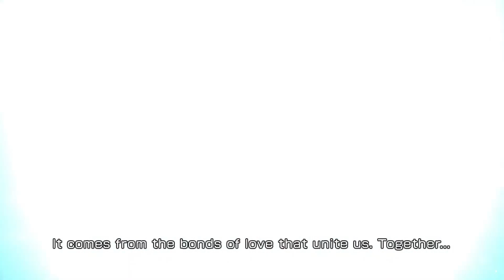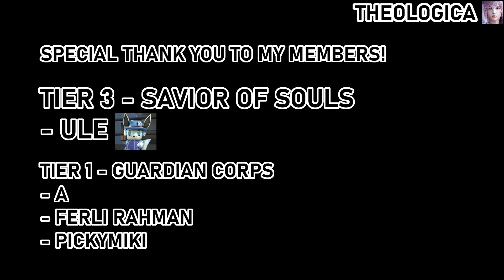No Boss Turns & No Friend Support | Cray Claw Raid SHINRYU | Lithely Bends the Tail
Tanky boss with quite the annoying stalling mechanics!

Snowverflowing the Cloud of Darkness

With a native 40% (!!) BRV Retain, CoD is a premium Snowverflow unit! Iroha is no longer needed, and we can focus solely on Max BRV and Gained BRV Overflow!

I'd recommend equipping Raines LDCA on CoD, then two Snowverflow-focused CAs on the other characters: Lilisette, Rem, Freya, Laguna (these ones have HP DMG Up) -- then only go for Porom or Cait Sith if CoD is having trouble activating Snowverflow.

Fight Breakdown

HP @ 85M each

Threshold Mechanics:
At 79% and 19%, gain a yellow aura. Reduce HP DMG Taken by 200%, and gain 2% Max HP HP Regen (1.7M HP) after every ally and enemy action. Cancel by delaying. Triggered individually.

Force Effects: lower party's turn rate, increase boss SPD.
Effect increases as gauge fills.

Force Ability: Shake Off++ (no damage, but delays party)
Force Time Effects: BRV DMG, HP DMG, and Turn Rate Up by 50%

Force Weakness: use an FR ability that delays enemy turn
(only cancels enemy Force Time)

Bring a delayer! We have many delayer and delay calls: Seymour, Selphie, Ramza, Cloud, Seifer, Quistis, DKC, and many others. Brothers summon can also be used to cancel the yellow aura!

Other notable aspect is that the boss DOES NOT HAVE AN AOE ATTACK! Everything is single target. The fight becomes this somewhat low-threat-but-draggy kind of battle. The turn count is also quite relaxed at 75~

Socials

Thumbnail
- Crystal Tower (XIV)
- Cloud of Darkness (NT)

- [Consul Battle Ver. 2] from XENOBLADE CHRONICLES 3
- [Queen Battle] from XENOBLADE CHRONICES 3